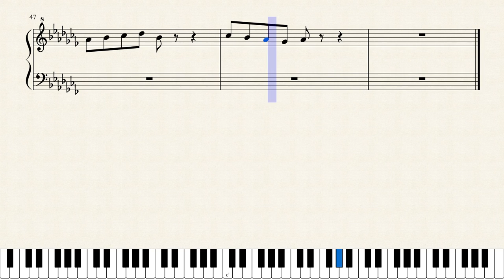[自作]夏の陽射しの強い日に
とある方をイメージしました。誰かはいえませんが